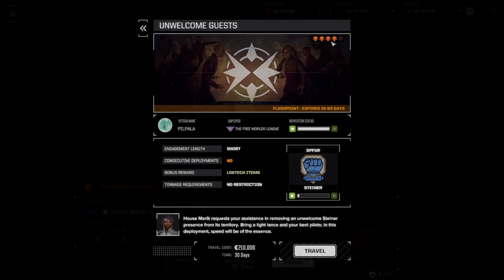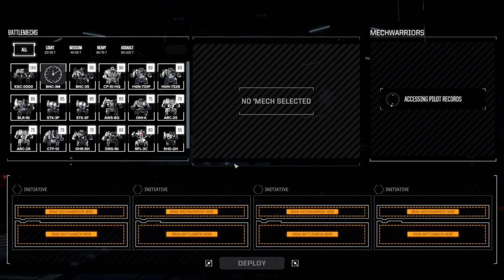Bunkervideos - Let´s Play Battletech 2020 Career #21: Assault!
In diesem Let´s Play unserer Ironman Kampagne/Karriere für Battletech stelle ich fest, dass ich wahrscheinlich überwiegend nur noch Assault Mechs einsetzen werde. Naja gut, da gibts schlechteres, denke ich.